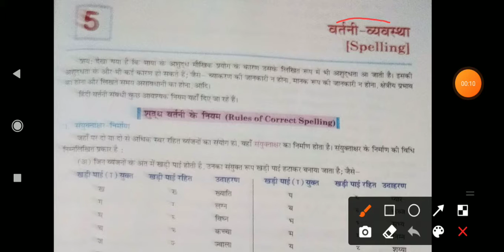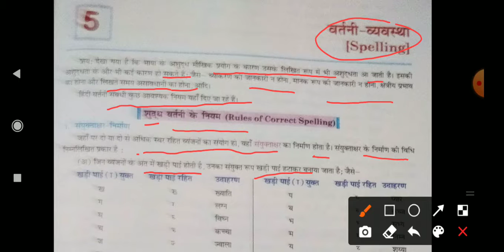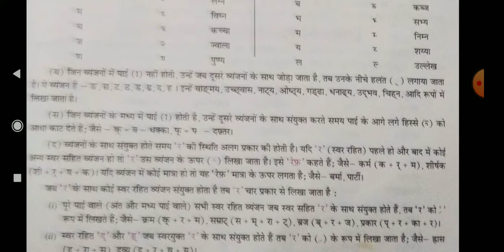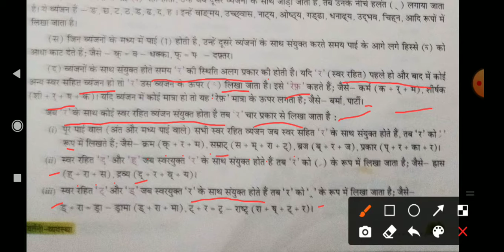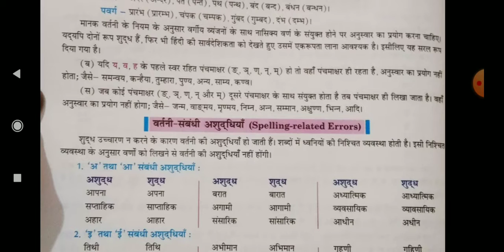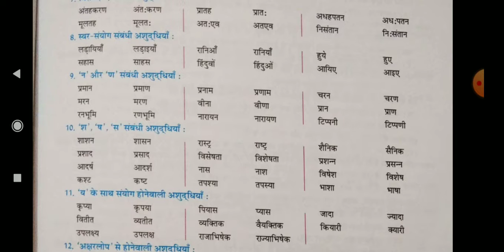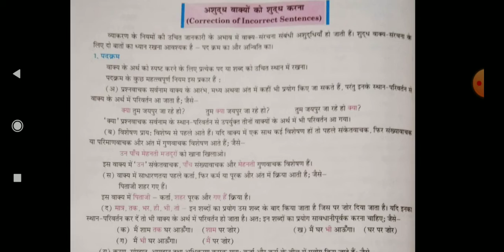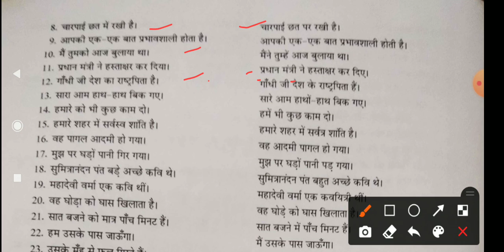class 8 चैप्टर नंबर 5 हिंदी व्याकरण